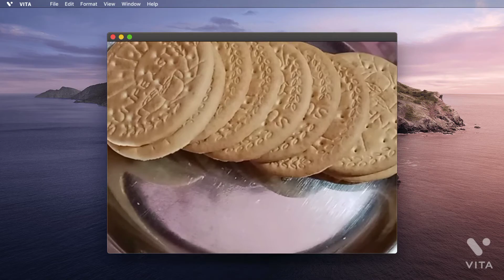खरबूजे तो बहुत खाए होगे लेकिन अब बनाइए खरबूजे की🍨 (musk melon 🍈) 🍨 बहुत ही सिम्पल तरीका 😋 और टेस्टी